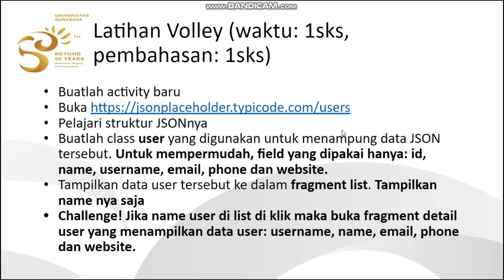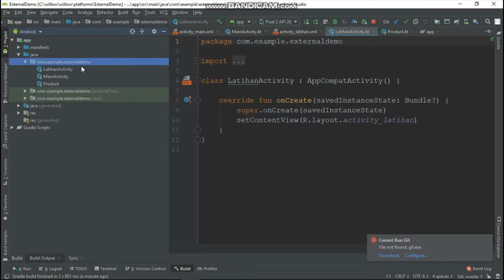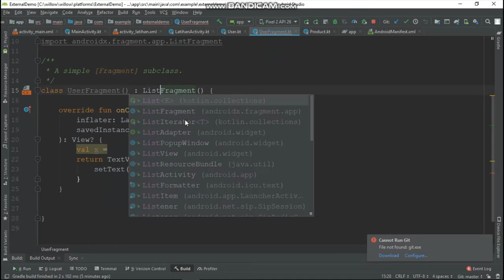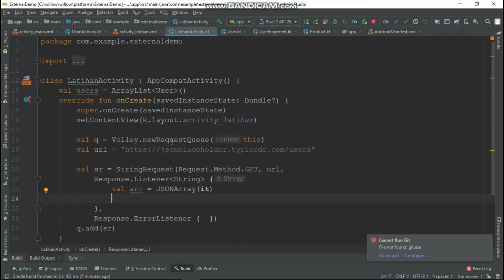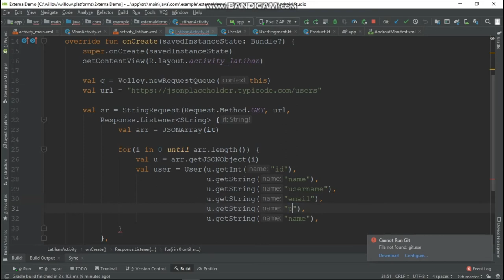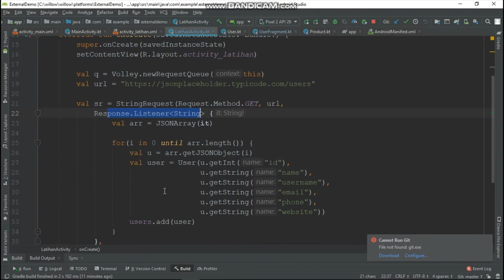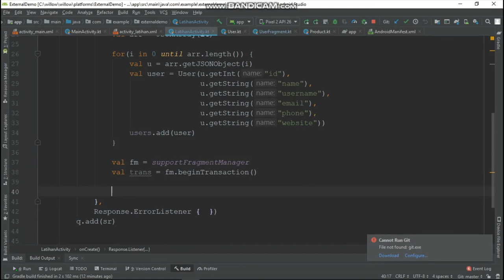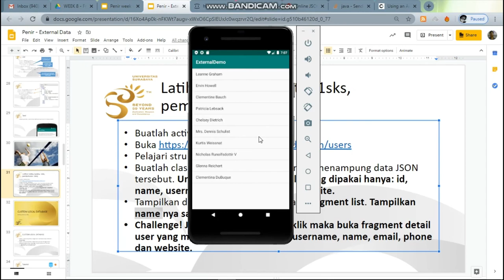Week 9b : Latihan Volley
Materi Pemrograman Nirkabel Week 9b: Latihan Volley
Teknik Informatika, Fakultas Teknik
Universitas Surabaya

Latihan ini bertujuan untuk melihat pemahaman mahasiswa dalam membaca data JSON serta menggunakan volley library. Data yang diambil dari JSON akan ditampilkan dalam bentuk fragment list. Lebih lanjut setiap list dapat diklik hingga memunculkan detail fragment baru yang berisi informasi setiap data tersebut.